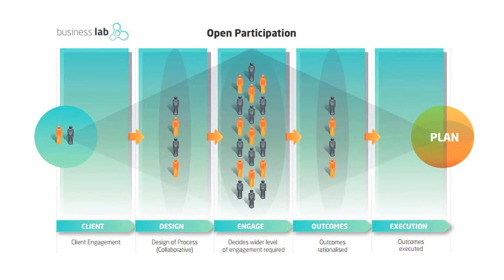Marlborough Smart and Connected (EXTENDED VERSION) 2016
EXTENDED VERSION
Learn about how Smart and Connected is transforming local industries and communities in Marlborough, New Zealand.

It’s all about building a meaningful culture of genuine partnership with the community; to proactively enable and empower community and industry leadership in economic development.